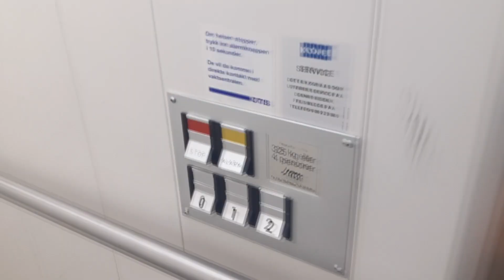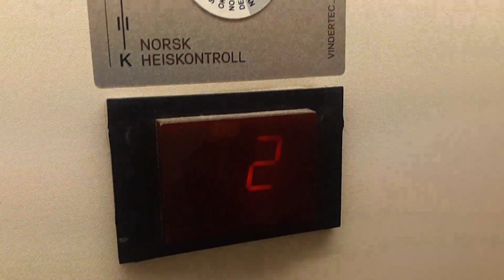1994 Access screw-drive elevator with DEVE buttons at Storgata 1, Elverum, Norway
Now that is rare. Never seen DEVE buttons on such a screw-drive elevator before. Too bad it got those absolutely horrible steel folding inner doors. Tell me what you want, I really can't make piece with those. They look bad, take away space and they add another layer of possible malfunction much more than what photocells would do.

If you want to check out how an original Access elevator with DEVE buttons and no inner doors performs (albeit being quite run-down), check out this video done by Heritage Elevators